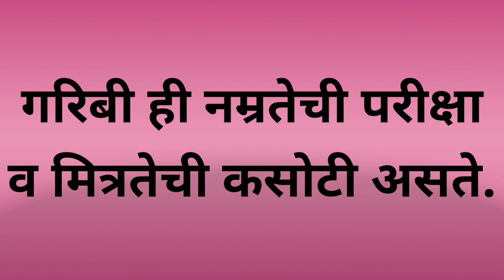सुविचार गरिबी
गरिबी, शिक्षण आणि क्षमता
शिक्षण पद्धती आणि क्षमता यांचा जेव्हा विचार केला जातो तेव्हा बहुतांशतः तो मध्यमवर्गीय अंगानेच केला जातो...
शिक्षण पद्धती आणि क्षमता यांचा जेव्हा विचार केला जातो तेव्हा बहुतांशतः तो मध्यमवर्गीय अंगानेच केला जातो. भारतात गरिबीचं प्रमाण प्रचंड आहे आणि सर्व आर्थिक वर्गातील मुले एकत्र शिकत असताना, एकाच दर्जाची परीक्षा देत असताना, त्या मुलांच्या घरातील दारिद्र्याचाही त्यांच्या बौध्दिक क्षमतांवर मोठा प्रभाव पडत असतो. शास्त्रीय अंगाने या वास्तवाचा घेतलेला हा वेध-

'गरिबी हा माणसाला मिळालेला शाप आहे', असे फार पूर्वीपासून म्हटले गेले आहे. शापाच्या सांस्कृतिक संकल्पनेत, शाप हा कुणीतरी कुणालातरी 'दिलेला' असतो, आणि त्यामागे देणाराचे काही सबल कारणही असते. कुठल्यातरी अपराधासाठी दिलेली ती शिक्षा असते.

आज, जगात आणि आपल्या देशात प्रामुख्याने, वर्षानुवर्षे अस्तित्वात असलेल्या दारिद्र्याचा, मी विचार करतो तेव्हा, त्याचे वर्णन 'शाप' असे करावे किंवा नाही, याबाबत मी संभ्रमात पडतो. गरिबीला 'शाप' म्हणायचे तर तो एका व्यक्तीने दुसऱ्या व्यक्तीस दिलेला असा खचितच नाही. मात्र, एक गोष्ट मी म्हणू शकेन, ती म्हणजे देशात अस्तित्वात असलेल्या विशिष्ट अशा व्यवस्थेने विशिष्ट अशा समाज गटांवर गरिबी लादली आहे; व्यवस्थेने निर्माण केलेला, टिकवलेला आणि क्वचित वाढवलेला असा हा शाप आहे. गरिबी ही नैसर्गिक नाही तर ती मानवी निर्मिती आहे. त्यामुळे साहजिकच, तिच्या अस्तित्वाची जबाबदारी माणसाला टाळता येणार नाही.

दुसऱ्या बाजूने गरिबी हा शाप नाही, असे म्हणता येईल. कारण ती अपराधासाठी दिलेली शिक्षा आहे, असेही विधान आपण करू शकत नाही. मी गरीब माणसे पाहतो तेव्हा, ती 'अपराधी' आहेत म्हणून ती गरिबीची 'शिक्षा' भोगताहेत, असे मी कदापिही म्हणू शकणार नाही. किंबहुना गरीब कुटुंबात जन्म झाला म्हणून पुढील पिढीला बहुधा गरिबीचा वारसा प्राप्त होतो, असे, फारतर, आपल्याला म्हणता येईल.

गरिबीची वैशिष्ट्ये

गरिबीची एक वास्तव परिस्थिती म्हणून मला काही वैशिष्ट्ये आढळतात. एक म्हणजे गरीब घरात जन्म झाला म्हणून, निदान लहानपणी तरी मुलांना गरिबीच्या झळा सोसाव्या लागतात. दुसरे म्हणजे, पुढील कळात गरिबी दूर व्हावी, यासाठी आवश्यक असणारी मूलभूत साधने, म्हणजे निरामय आरोग्य आणि गुणवत्तापूर्ण शिक्षण, ही मुलांना प्राप्त होत नाहीत. तिसरे म्हणजे, याच साधनवंचिततेचा परिणाम म्हणून, पुढील आयुष्यात गरिबी दूर करण्याचे मार्गच अपुरे राहतात आणि अशांना तरी आपले प्रौढपण गरिबीतच घालवावे लागते. आणि कदाचित अशा कुटुंबांतून दारिद्र्याचे चक्र चालूच राहते.

मला असे वाटते की, लहान वयांत निरामय आरोग्य आणि गुणवत्तापूर्ण शिक्षण आपण आजच्या पिढीला देऊ शकलो, तर आणि तरच एकेका कुटुंबाच्या पातळीवरील गरिबी दूर व्हायला, म्हणजेच गरिबीचे दुष्टचक्र मोडायला मदत होऊ शकेल. म्हणजेच असे की, गरिबी-निर्मूलनाचे सारे प्रयत्न मूलतः बालककेंद्री असायला हवेत. देशातील राजकीय, आर्थिक आणि सामाजिक व्यवस्थेने ही जबाबदारी स्वीकारायला हवी.

मुलांची गरिबी आणि शिक्षकांची श्रद्धा

मी गेल्या अर्धशतकाहून थोडा अधिक काळ शिक्षण क्षेत्रात वावरत आहे. वेगवेगळ्या कारणांनी, प्रामुख्याने गरिबांची-वंचितांची मुले ज्या शाळांतून जातात अशा शाळांत मला जावे लागते. साहजिकच त्यांच्या त्यांच्या शाळांविषयी शिक्षकांशी बोलणे होते. त्यांच्या बोलण्यांतून मला जाणवते ते असे की, आपल्या शाळेतील शिक्षणाचा दर्जा चांगला नाही, याची पूर्ण जाण शिक्षकांना असते; आणि याचबरोबर, याबाबतीतला त्यांचा नाईलाजही हे शिक्षक स्पष्टपणे मांडतात. त्यांचा वेगवेगळ्या शब्दांमध्ये मांडलेला युक्तिवाद असा असतो की- 'ही (म्हणजे गरिबांची, मागासलेली) मुले, आपण कितीही प्रयत्न केले तरी शिकू शकत नाहीत. त्यांच्या घरी शिक्षणाचे वातावरण नाही, आई-बाप लक्ष देत नाहीत किंवा देऊ शकत नाहीत, आणि मुख्य म्हणजे, मुलांना शिकायचे नाही.' शिक्षकांनी वर्षांनुवर्षं अनुभवलेलं हे वास्तव शिक्षक अगदी हिरिरीने पुढे करतात. अशा वेळी पुढचे प्रश्न अधिक तीव्रतेने सलू लागतात- १) गरीब-वंचित घटकांतील मुलं नीटपणे का शिकू शकत नाहीत? २) ही मुलं इतर मध्यमवर्गीय मुलांप्रमाणे त्यांच्याबरोबरीने कशी शिकू शकतील?

गरिबी आणि मुलांची शैक्षणिक कामगिरी

गरीब कुटुंबात जन्म झाला हा काही त्या मुलांचा अपराध नाही. त्याचप्रमाणे गरिबीतील मुलांची वर्गांमधील शिक्षण-कामगिरी कमी असते, ती नापास होतात, या सर्वांचा दोषही मुलांच्या पदरी टाकता येणे शक्य नाही. कारण गरिबीतील दु:खं, वेदना, कुपोषण, विशिष्ट असं घरचं व नजीकच्या परिसरातलं वातावरण, तसंच शाळेतील या अशा मुलांकडे पाहण्याची दृष्टी व त्यांतून मिळणारं दुय्यमतेचं दुर्भाग्य... या साऱ्यांचा या मुलांच्या मेंदूवर लहान वयातच विपरीत परिणाम होऊन, मुलांची शिकण्याची क्षमताच अडचणीत येत असते आणि मेंदू हाच तर माणसाचा शिकण्याचा अवयव असतो.

गरिबीचं स्वरूप

साधारणपणे १९९० च्या दशकापर्यंत, मेंदूविषयक संशोधनांना वेग येऊन, मेंदूच्या रचनेविषयी आणि कार्याविषयी आकलन होऊ लागलं होतं. हे काम १९९० नंतर मोठ्या प्रमाणावर होत गेलंच, पण या संशोधनांचा आरोग्य व शिक्षण या क्षेत्रांशी-त्यांच्या व्यावहारिकतेशी संबंध शोधला जाऊ लागला. 'मूल शिकतं कसं,' याविषयीच्या मेंदूमधील प्रक्रियांचा अंदाज आल्यानंतर, शिक्षणव्यवहारात, काही मुलांच्या शिकण्यात येणाऱ्या अडथळ्यांचा शोध 'मेंदूमध्ये शिरून' घेण्यास सुरुवात झाली. २००० साला नंतर सामान्यपणे, अशा प्रकारच्या अभ्यासांना वेग आला आणि मग मुलांची गरिबीची परिस्थिती, त्यामुळे मुलांच्या मेंदूतील बदल आणि मुलांची शालेय स्तरावरील अभ्यासांतील कामगिरी
महात्मा गांधी
काका कालेलकर
हरीभाऊ उपाध्याय
चिनी सुविचार
एडविन पग
जॉब फ्लोरिओ
विनोबा भावे
युजींन ओ. नील
सुविचार संग्रह
एक सुविचार